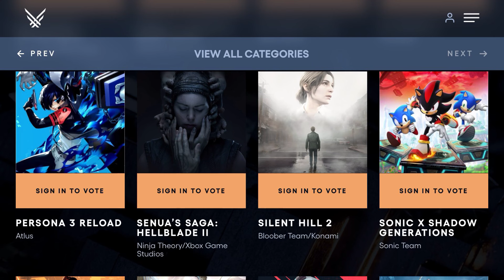Sonic X Shadow Generations Gets Nominated For MOST IMPORTANT 2024 Game Award